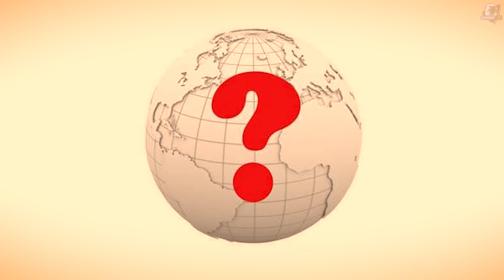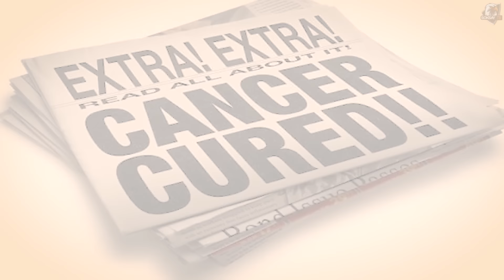NAKAKATAKOT na HULA ni BABA VANGA sa 2024 😱